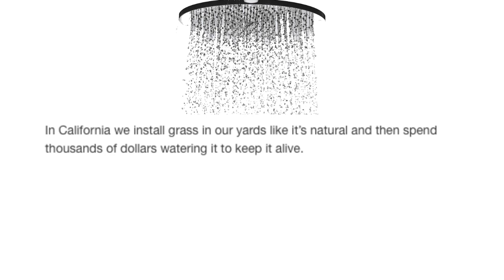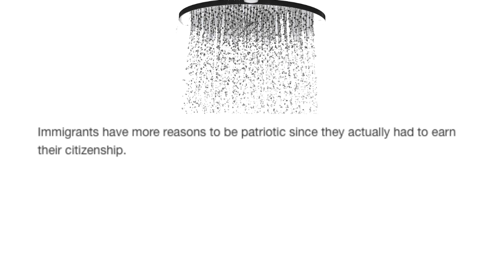A Bit Of Shower Thoughts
Tried to make a joke at the beginning, lets see if it sticks

Got Stuff You'd like to Send? Send it to:
P.M. Seymour